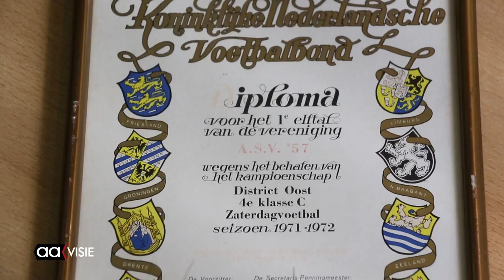ASV'57 kampioen van de vierde klasse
Het kostte de nodige moeite voor ASV'57 om de nummer drie van de ranglijst, Daarlerveen, van zich af te houden. Toen een kwartier voor tijd topscorer Thierry Koorn de 2-1 binnen tikte wist men het in Aadorp zeker. Het kampioenschap van de vierde klasse was binnen.

Al na vier minuten keek ASV'57 tegen een achterstand aan. Het onderuithalen van Jeffrey Wesselink van Daarlerveen door Chamaël Wassink leverde de bezoekers een strafschop op. Wesselink zelf maakte daarbij geen fout. Toch kwam ASV'57 nog voor rust op gelijke hoogte door linksback Aouam Soufyan die mee naar voren trok en diagonaal afrondde.

In de tweede helft begon ASV'57 uitstekend met opgelegde kansen voor Jeroen Swarte en Martijn Schutte maar beiden faalden. Het was uitkijken geblazen voor de counters van Daarlerveen die niet ongevaarlijk waren. Een kwartier voor tijd werd een soepel lopende aanval van ASV´57 vlak voor het strafschopgebied van de gasten onregklementair onderbroken. De vrije trap van Jeroen Swarte was zo hard dat Daarlerveen keeper Rene Kok de bal van de borst liet springen. Topscorer Thierry Koorn was er als de kippen bij de voorsprong op het bord te zetten. Verder dan een schot van Daarlerveen boven op de lat lieten de mannen uit Aadorp het niet komen en kon het feest losbarsten.